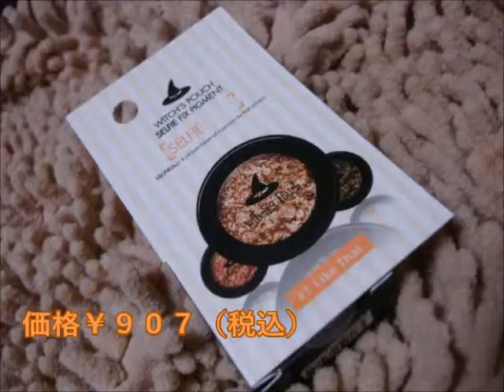WITCH'SPOUCH SELFIE FIX PIGMENT １Like That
今回は、ウィッチズポーチのアイシャドウ（ライクザット）をご紹介致します(^^♪
是非、ご覧下さい(''ω'')ノ